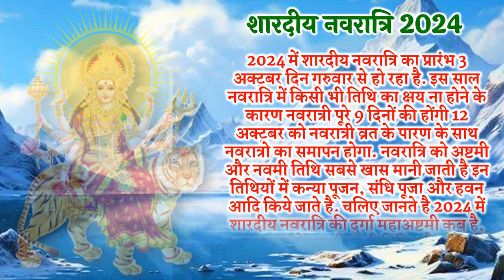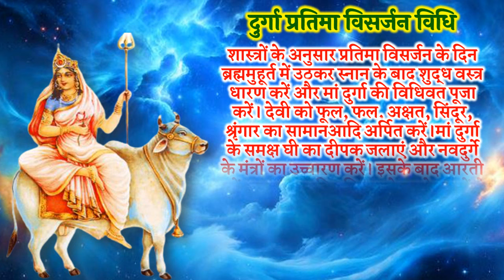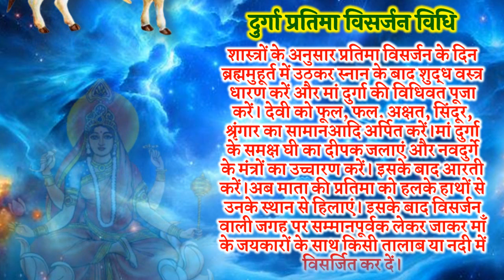Durga Ashtami 2024 Date | दुर्गा अष्टमी कब है | Navratri Ashtami Navmi | Kanya Pujan Muhurat 2024